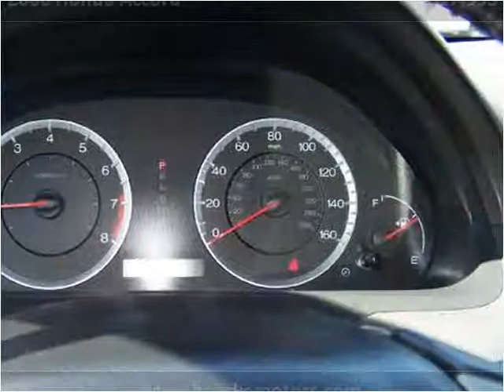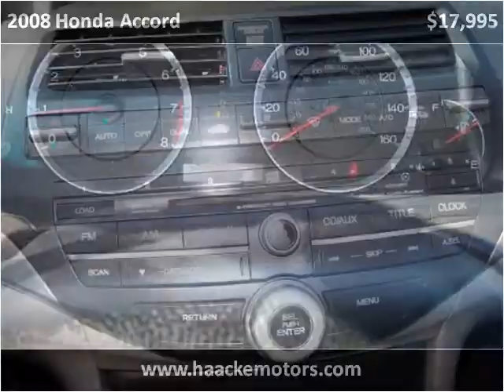2008 Honda Accord Used Cars Layton UT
This 2008 Honda Accord is available from Haacke Motors.